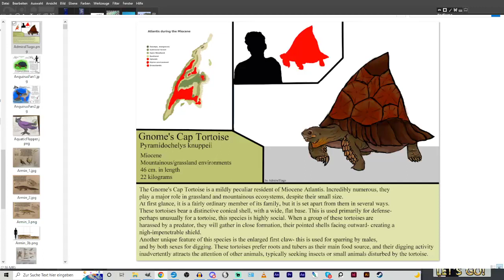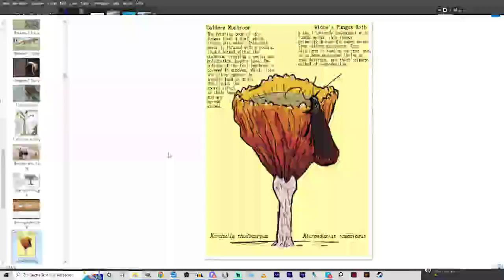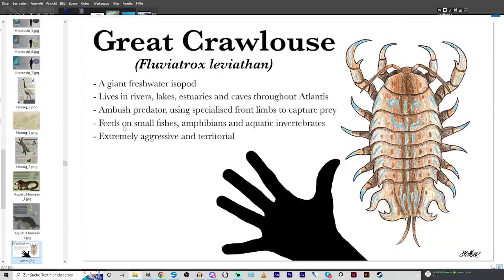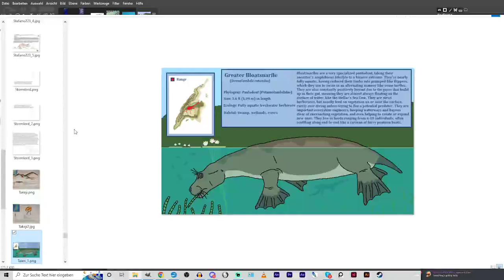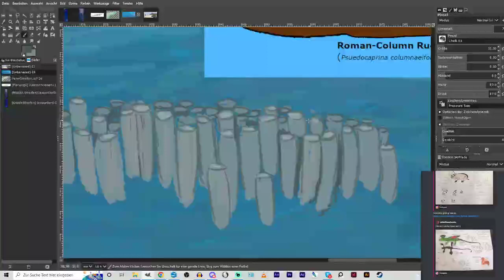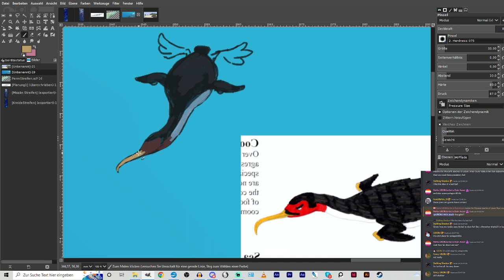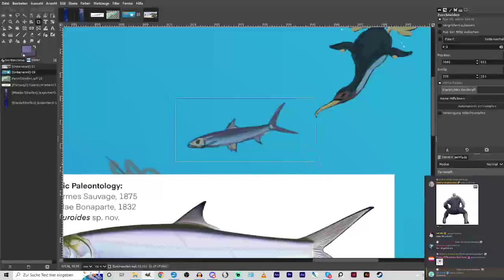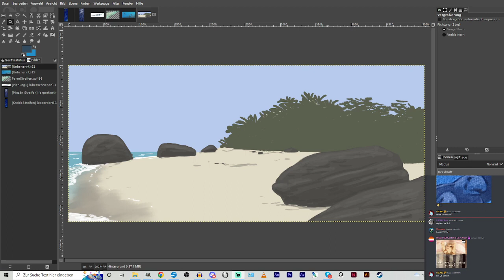AtlantisBestiary2 | Showcase and marine habitat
And so we started the second phase of the Atlantis project!